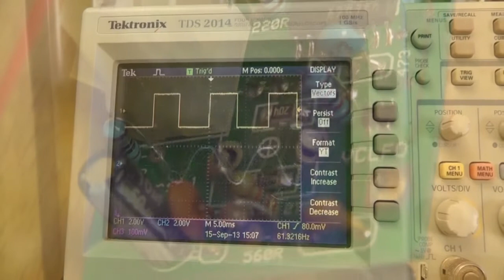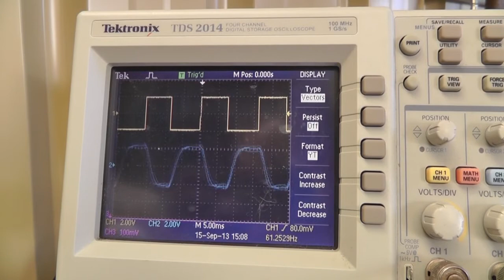4Q72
This PCB contains a VC LFO which has sine & square outputs and a range from 0.04Hz to 700Hz (with 10V CV).
The main circuit is a VCF based on the ARP 4072 (the weird one with the LM3900), I added a VC Q circuit to this which the original does not have.